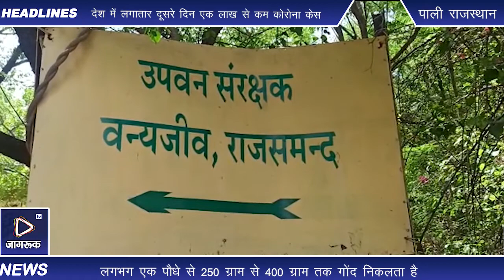पाली: अरावली पर्वतमाला की दो वन्यजीव अभ्यारण कुंभलगढ़ व रावली का गोंद टेपिंग मामला.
पाली (राजस्थान)देश व दुनिया की सबसे पुरानी व पर्वतमाला में से एक अरावली पर्वतमाला का सबसे बड़ा क्षेत्र पाली जिले में है पूरे जिले में लगभग एक हजार से    पन्द्रे सो सक्योर वर्ग किलोमीटर में फैला हुआ है जिससे करीब 20 प्रकार के छोटे व बड़े वन्यजीव रहते हैं जिसमे मुख्य पैंथर,जंगली सूअर भालू,सांभर,हिरण, लोमड़ी,जरख,चौसिंगा  ।
 इस अरावली पर्वतमाला में लाखों की संख्या में कई औषधी में काम आने वाले पौधे है जिसमें अश्वगंधा, पत्थर जटा, धोक,सालर,कुमट, खेर,धावड़ा,चिरमी,दासन, आम,सीताफल, जामुन,इमली,बेर,चंदन,आदि।
हरि भरी अरावली पर्वतमाला  की वादियों की दो वन्यजीव अभ्यारण कुम्भलगढ़, रावली अभ्यारण, चंदन तस्कर व सालर गोंद तस्करी पिछले कई वर्षा आवेश रूप जारी । सालर के पेड़ो की वन्यजीव अभ्यारण में तीन से चार लाख तक कि संख्या है सालर का गोंद विशेष रूप से अगरबत्ती, गूगल धूप,व औषधि बनाने काम आता है। जिससे मार्केट व बाजार काफी डिमांड है व सालर का गोंद की मार्केट में भारी मांग भी इसको लेकर इस सालर गोंद तैयार माल की कीमत हजारों है ऐसी लिए तस्करों की लम्बे समय से अवैध रूप से सालर गोंद की तस्करी करते आ रही है
गोंद को तस्करी गर्मी के मौसम होती है तस्कर गोंद टेपिंग कर छोड़ देते हैं व 15 दिनों के बाद पेड़ो से गोंद निकलना शुरू ही जाता है। लगभग एक पौधे से 250 ग्राम से 400 ग्राम तक गोंद निकलता है । जिससे कीमत कच्चे माल की 500 रुपये तक है  फिर तस्कर इसे मार्केट में 1000 से 1500 तक प्रतिकीलो के हिसाब से बेचते हैं।
एक पौधे से अनुमान 300 ग्राम गोंद निकलता है वन्यजीव अभ्यारण्य में लगभग तीन लाख से अधिक गोंद के पौधे 90 हजार से 100हजार किलो गोंद निकलता है जिससे कीमत अनुमान 1200 रुपये प्रतिकीलो   10 करोड़ से ज्यादा की तस्करी